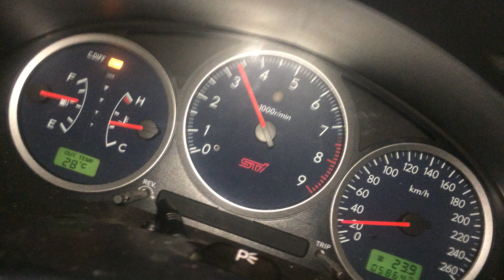2005 STI Blouch DOM 3.0XT-R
1rd Test sti 2005 w/ Blouch dominator 3.0 xt-r, 20psi, 4xxhp